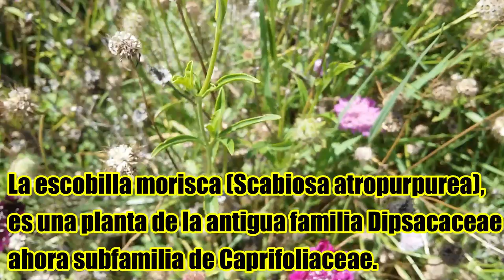Scabiosa atropurpurea / Viuda morada / Viudita / Bella dama / Bella madre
La Scabiosa atropurpurea es una planta perteneciente a la flora de la región ibérica y Baleares. Se considera que es propia de hábitat de Europa y Asia aunque muchos consideran que es originaria del norte de África.

Se cree que el nombre le fue dado por dos posibles razones. La primera es la textura del indumento de la planta y en el segundo caso es porque se sabe que era usada para curar la escabiosis de la piel y por eso le daban el nombre.

El termino atropurpurea se refiere al color púrpura característico de esta especie.

Otros nombres con los que se conoce esta planta en el ámbito popular son corona de clérigo, escobilla morisca, sombrero de obispo, mata florida, escabiosa de indias. Todos estos nombres relacionados con la apariencia particular de la flor y la planta.

Los nombres como bella dama, bella madre, viuda morada y sombrero de viuda se relacionan con que la flor de la planta fue tomada como modelo para joyería durante la época victoriana.
Las mujeres que habían quedado viudas se colocaban un broche con la forma de flor para anunciar socialmente su estado civil.